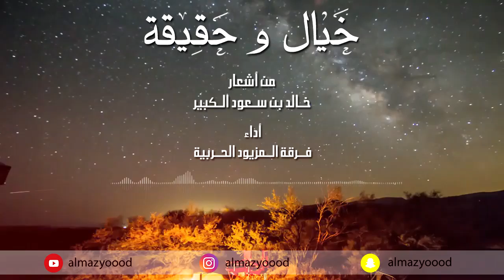خيال و حقيقة فرقة المزيود الحربية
خيال و حقيقة

كلمات الأمير :
خالد بن سعود الكبير

أداء : فرقة المزيود الحربية